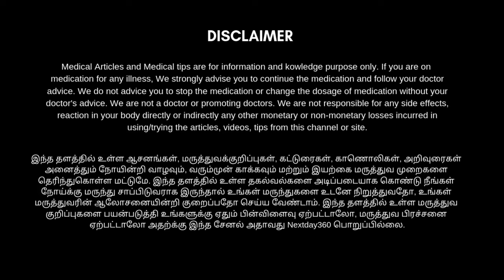தலைமுடி பிரச்சனைகளுக்கு முழுமையான தீர்வு இதோ | best hairfall solution | Next Day 360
Products :
Curry Leaves Tablets by Merlion Naturals | Murraya koenigii | 500mg (120 Tablets)

Amla Tablet/Amalaki (Indian Gooseberry) - 180 Tablet, 1500mg Per Serving I Powerhouse of nutrients Like Vitamin C, Iron and Calcium

Sesa Ayurvedic Medicinal Shampoo - Hair Fall Control in 15 days - Bhringraj & 16 Herbs - NO Parabens - 500 ml

Sesa Ayurvedic Medicinal Shampoo for Hair Fall Control and Hair Growth | Bhringraj & 16 Rare Herbs | All Hair Types | Paraben Free | 200 ml (Pack of 1)

Sesa Ayurvedic Hair Oil | 5000 Year Old Kshir Pak Vidhi, Bhringraj & 17 Rare Herbs with 5 Nourishing Oils | All Hair Types | NO Mineral Oil | 200 ml (Pack of 1)

Sesa Ayurvedic Medicinal Shampoo for Hair Fall Control and Hair Growth | Bhringraj & 16 Rare Herbs | All Hair Types | Paraben Free | 100 ml (Pack of 2)

Best Hair Fall Solution in Tamil | Hair Growth Tips | தலை முடி அடர்த்தியாக வளர | Next Day 360

நரை முடி மீண்டும் கருமையாக மாறும் அதிசயம் - How to Turn Grey Hair Back to Black Naturally in Tamil

ஒரே நாளில் நரைத்த முடியை கருமையாக ஹெர்பல் ஹேர் டை | Natural hair dye in tamil | NEXT DAY 360

3 Simple Tips for Premature Gray Hair to Black | இளநரை கருப்பாக சில டிப்ஸ் | Next Day 360

நரை முடி கருப்பாக | Naturally turn grey hair to black with "Herbal Hair Dye" | 100% no side effects

கூந்தல் முடி சிக்கலை சுலபமாக எடுக்க 3 வழிமுறைகள் | get rid of tangled hair easily | Next Day 360